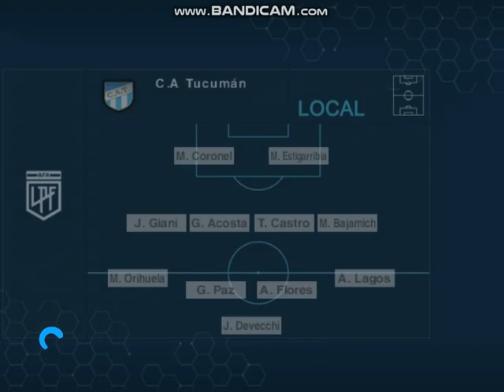PES 6 ( Riestra 0 - Atletico Tucuman 1 ) Fecha 6 Copa de la Liga 2024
por la via de los centros el decano le ganó al Malevo como visitante